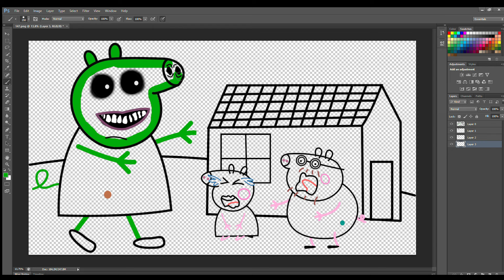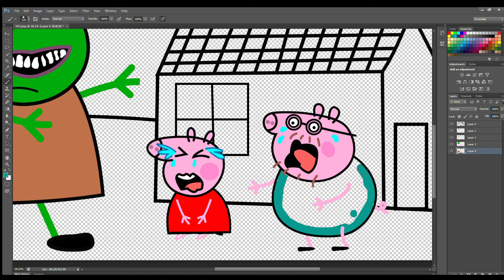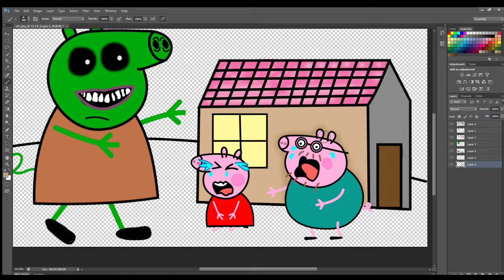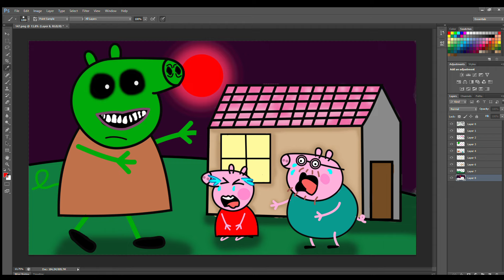Mummies Go Crazy! Zombie Apocalypse with Scary Mummies | Peppa Pig Family Story Coloring Pages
Peppa Pig
Peppa Pig Cartoon Drawing
Peppa Pig